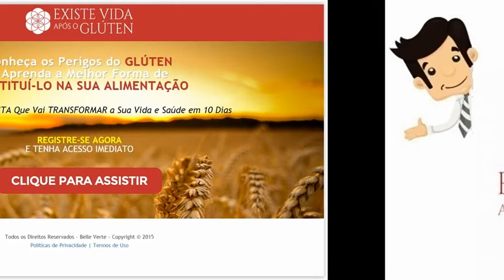Curso Existe Vida Após o Glúten - Por Timi Domonics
O Curso Existe Vida Após o Glúten é o único em vídeo com a forma mais prática e nutritiva de fazer em casa seus próprios pães, massas e bolos, sem glúten e outras porcarias, verdadeiramente gostosos, podendo economizar e até montar um negócio.

As receitas, dicas, segredos e ferramentas são fruto de 2 anos de pesquisa da Timi Domonics, especialista húngara em pães e alimentação natural...

Não bastava ser sem glúten, sem açúcar, sem aditivos químicos... Não bastava custo baixo e pelo menos 50% das receitas com 100% de origem vegetal...

O principal desafio foi chegar numa fórmula muito SABOROSA DE VERDADE, pois é o PRAZER que faz todo mundo querer PÃES, MASSAS E BOLOS, que vão substituir os tradicionais altamente viciantes.

O resultado é um sucesso que até os paladares mais rigorosos reconhecem!

São 4 módulos completos e uma série de bônus pra que você tenha acesso a soluções práticas e blinde a sua saúde!